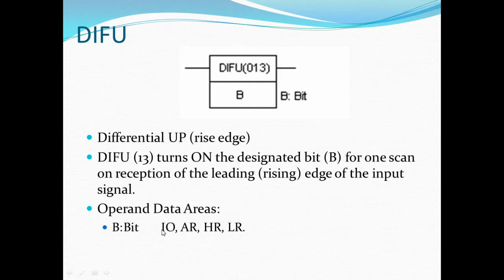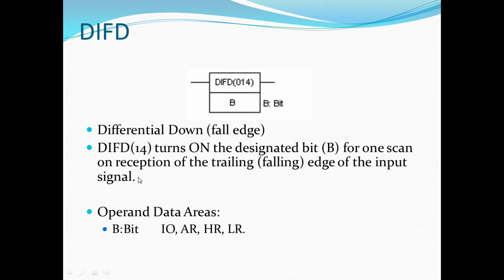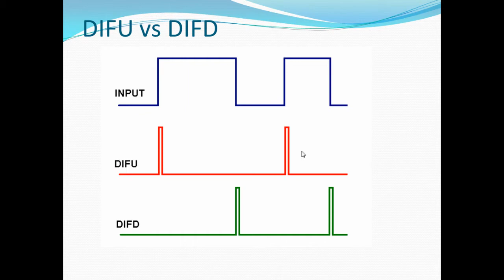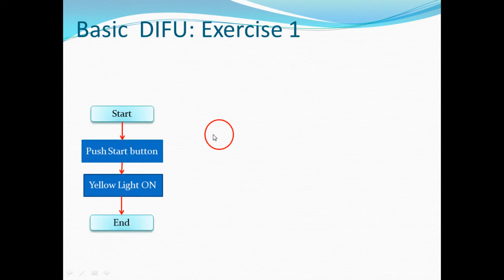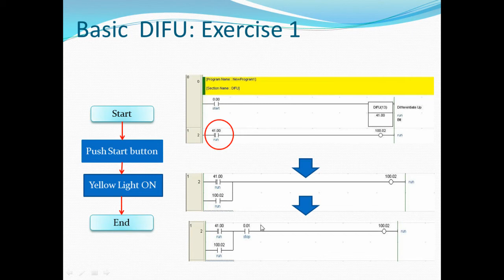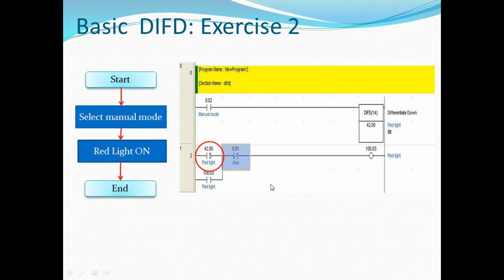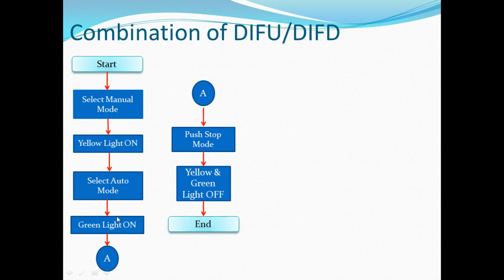lectures on DIFU DIFD in PLC OMRON CX Programmers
This video is a lectures on PLC intermediate fuction ladder programming. In this session of lectures, the Differential Up and Differential concept in ladder programming is explain. The lectures is referring to the notes Chapter 6: Intermediates Function as given